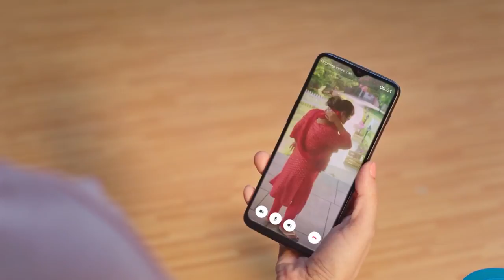Qubo Smart WiFi Wireless Video Doorbell from Hero Group | Instant Visitor Video Call on Phone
Smartly Secure the entrance of your House with 1080P Full HD Camera and an advanced Built-In INTRUDER ALARM SYSTEM.
Customized around your Life - 36 unique chime tunes to select from and Multiple modes like DO NOT DISTURB for complete peace of mind.
Talk and listen to your visitors with clear 2-WAY TALK or respond with PRE-RECORDED MESSAGES when you are occupied.
Person Detection with Intruder Alarm: Advanced AI capabilities that can smartly detect & notify whenever a person is detected. You can also ring a siren in case of an intrusion.
Visitor's Time Lapse Video: -- Watch what has been happening on your Front door through out the day with a special video collage at the end of each day -- Perfect Summary for the day.
Works with Alexa & Google -- Watch clearer details on bigger smart screens that work with ALEXA or GOOGLE ASSISTANT.
For device to work smoothly , WiFi with below mentioned specs is required -2.4Ghz Wi-Fi (802.11/b/g/n) network, Greater than 2Mbps network upload speed and RSSI strength greater than -50dBm
This Product is a perfect solution for apartments & builder floors. For large independent Houses/Villas's where installation is at main gate, do call our CS team for an installation feasibilty check.
Data Storage: Up to 128GB SD Card Storage support avaible in the slot. You need to buy the SD Card separately.
Subscription is a completely optional add-on service and all the features of device including the App access to 2 Mobile users works without subscription. Moreover, we are giving free 3 months paid subscription worth Rs. 297 as a Launch Offer.
The bell is AC powered and can be installed on your existing doorbell slot. The chime is wireless and powered by AAA batteries making it convenient for you to place it anywhere in the house
For device to work smoothly , WiFi with below mentioned specs is required -2.4Ghz